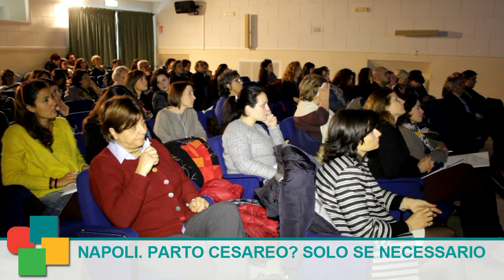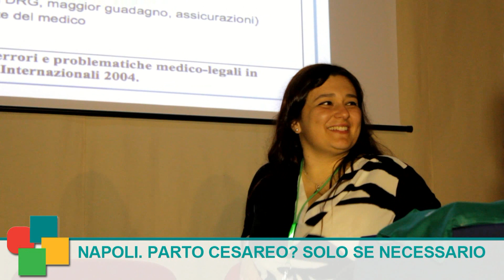Parto cesareo solo quando necessario. Convegno Innecesareo Onlus a Napoli 3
L'Italia detiene uno dei primi posti al mondo come luogo con il maggior tasso di parti cesarei; in alcune regioni questa percentuale sfiora ancora il 60%. L’associazione Innecesareo onlus ritiene che il cesareo o alcuni interventi siano preziosi quando sono davvero necessari, ma non sono e non devono essere la normale modalità di nascita.
“La donna - ha sostenuto la presidente Francesca Alberti durante il convegno nazionale svoltosi nell’Auditorium dell’Ospedale Fatebenefratelli di Napoli dal tema "VBAC e Nascita rispettata -  ha in sé tutte le innate competenze per dare alla luce un bambino ed ha il diritto di essere informata correttamente, sostenuta e resa consapevole del proprio potere nel parto”.
Il convegno organizzato dall'associazione Innecesareo onlus in partnership con Av Eventi e Formazione, responsabile scientifico il dott. Agostino Menditto, si è aperto con l’intervento di Pietro Iacobelli, primario del reparto di Ginecologia del Fatebenefratelli di Napoli.
Al convegno hanno relazionato anche il dott Roberto Vigorito, ginecologo del FateBeneFratelli di Napoli, il dott. Pietro Apuzzo di rianimazione e anestesia dello stesso ospedale e le ostetriche Gabriella Pacini, presidente di Freedom for birth e Rosaria Santoro del Comitato Buona Nascita di Grottaglie.
L’interessante convegno dunque ha posto l’accento sulla necessità di una buona informazione attorno al Vbac, ossia del parto naturale dopo uno o più parti cesarei.